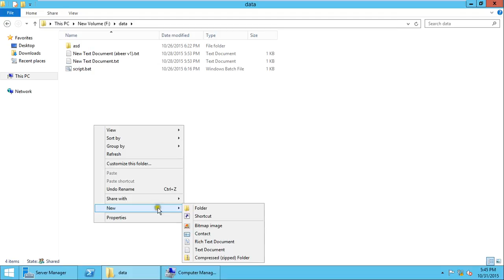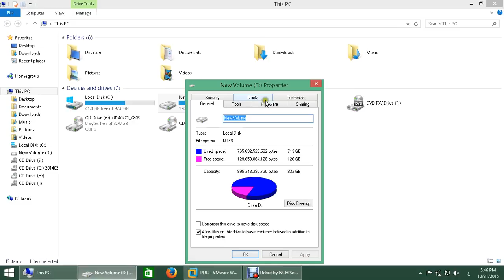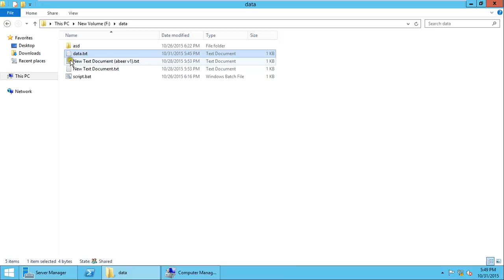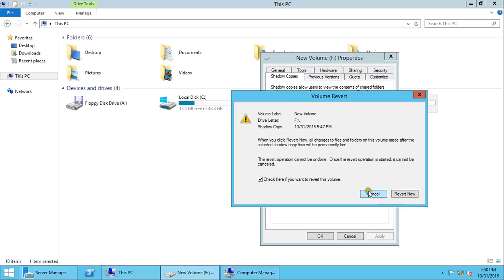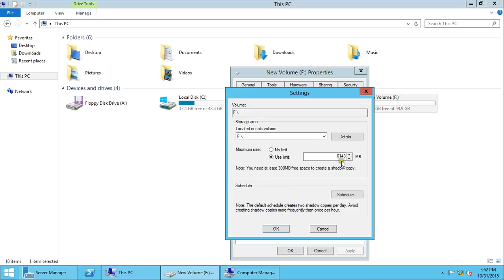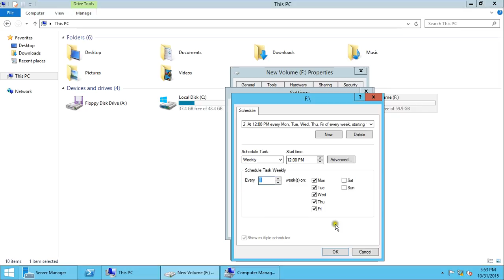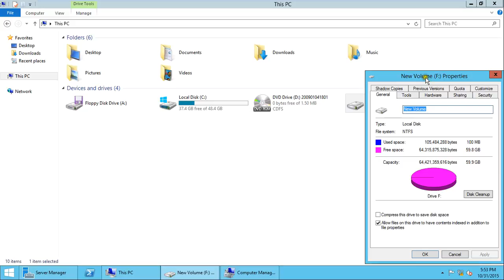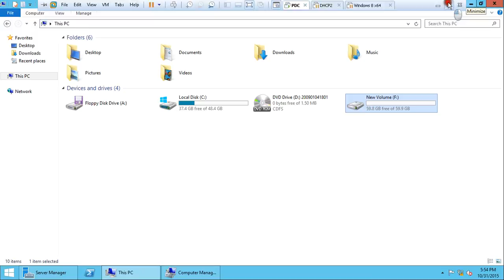31shadow copy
Shadow Copy
الملفات المستخدمة ف الشرح: